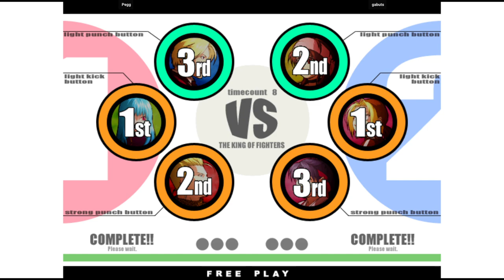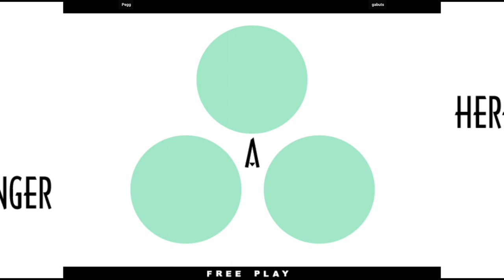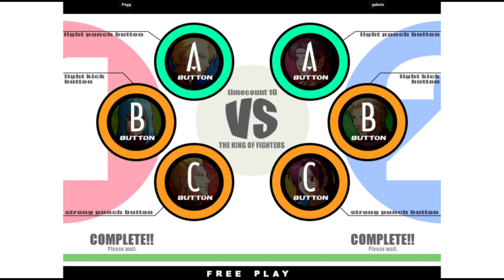KOF XI | Pegg VS gabuts | 🇨🇦🇺🇸 Fightcade Flycast